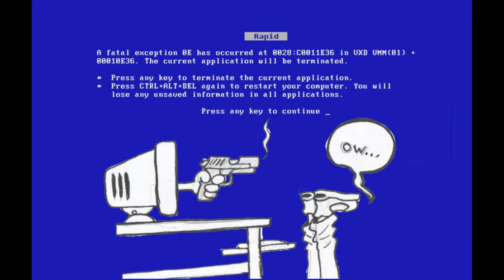Rebecca (English/Nomad Intro Dialogue) - AI Voice Mod Cyberpunk 2077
And with it, the dialogue options for all lifepaths are done (Someone else already recorded a video of the voice mod with Streetkid AkA Lore Accurate Mox Rebecca). After that i'm going to go back and finish the Easy red Kos Campaign. Needless to say you will get Rebecca's backstory with a lot of help from my 13B AI writing assistant model. She side stepped Adam at the last second, survived and fled while Adam was beating the hell out of David. and took on a new forged identity as 'V' on top of massively changing her appearance and spends her time making money on gigs and then spending it all in the Afterlife, drinking David Martinez's until Claire or Rogue refuses to serve her any more.

My Specs:

Motherboard:X670E ASRock Pro RS
CPU:Ryzen 5 7600X (Non-overclocked)
240mm twin AIO Cooler LT520/ML240L, or more likely Thermalright Frozen/Jonsabo TW or TG 240/MSI MAG/ID Cooler Auraflow 240 class top exhaust
Fans:Built in DP505 Antec 3x frontal fans
RAM:64 GB DDR5 (Trident Z5 Neo 2x 32 GB 4800/CL32 6000)
GPU:Sapphire Nitro RX7800 XT (Stock drivers only)
Hard disk:2 TB Samsung 990 Pro with Heatsink. HDD mounts empty (1 WD120EMAZ and 1 WD120EDAZ in a single Orico hard drive single enclosure)
DVD:None
Monitor:1440P Philips 165 HZ, 24M1N5500Z/93 Evnia 5000 24 inch Series
PSU:ASUS 850W STRIX ROG Aura Edition Gold
OS:Windows 11 Home edition
Case:Antec DP505 (Colette Brunel/Angel theme)
Mouse:Reused from laptop. raised palm/anti-wear design, RGB.